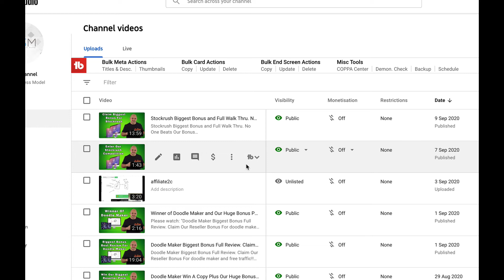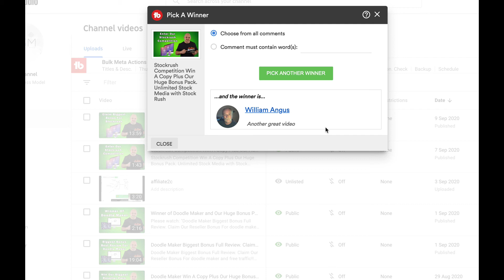Stockrush Winner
Congratulations to our winner of Stockrush. If you want to watch our review and check out our amazing bonus pack here is our link